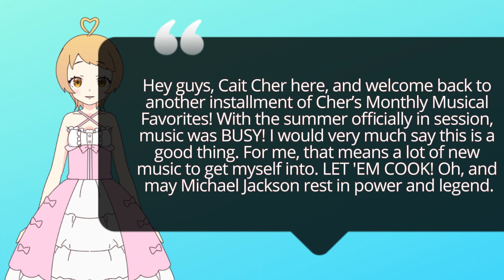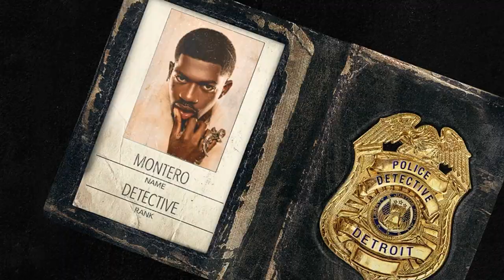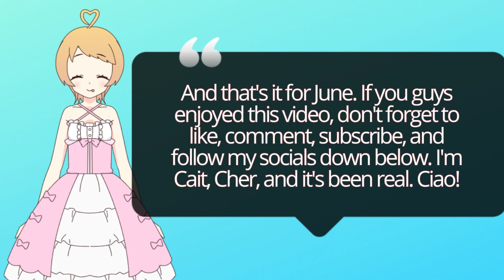Cher's Musical Monthly Favorites, June 2024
It was a very busy month, and I thought I wasn't actually gonna make posting this video in a timely fashion!